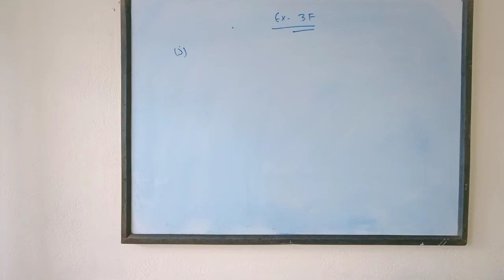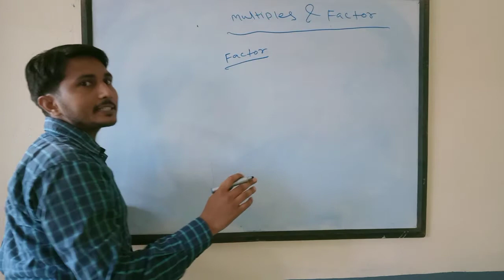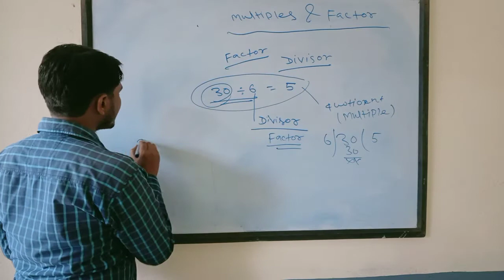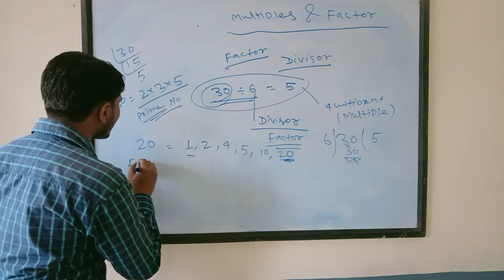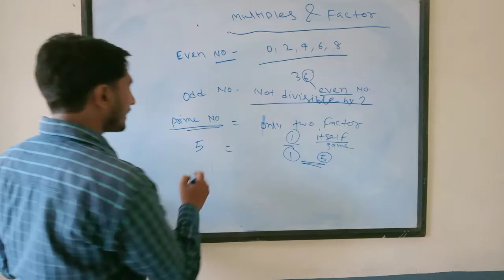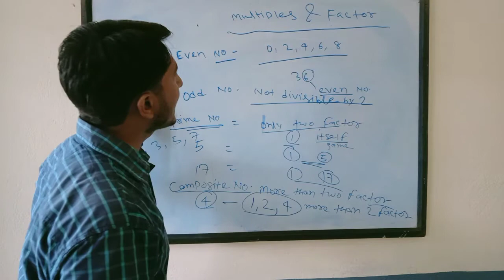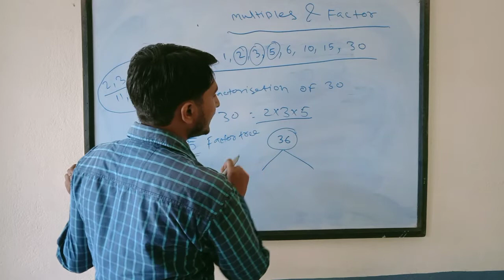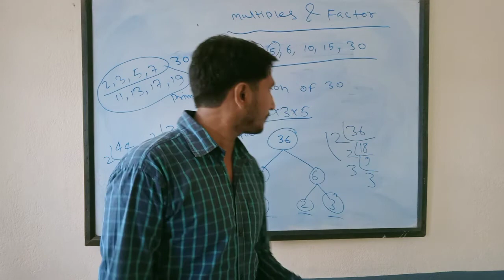Class-5 Math Unit-4 Factor & Multiple